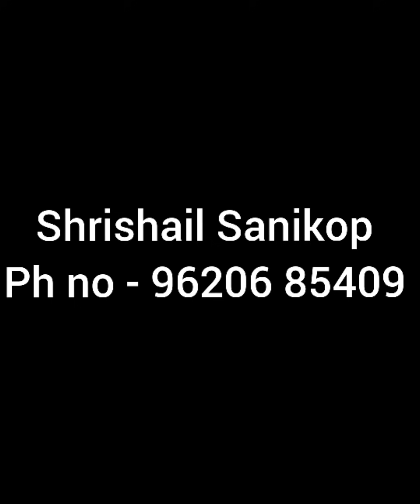ಅದೆಷ್ಟು ಕ್ಷಮಾಗುಣ ಸದ್ಗುರು ಸಿದ್ಧಾರೂಢರಿಗೆ.. 🙏🙏